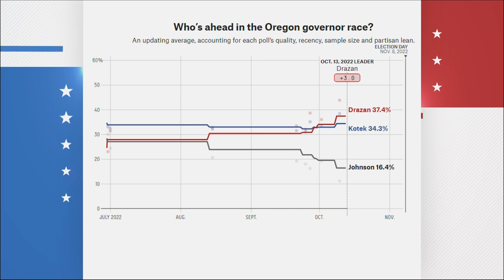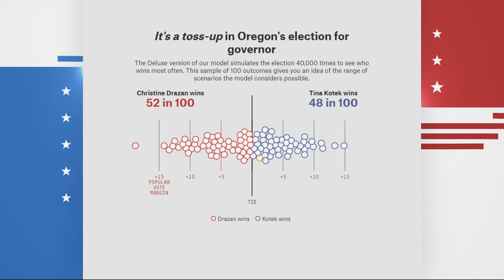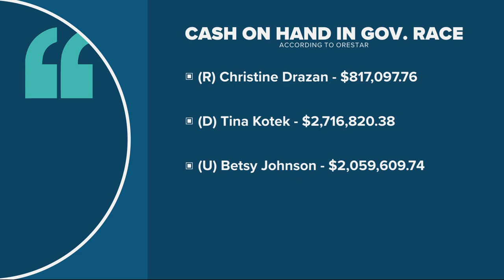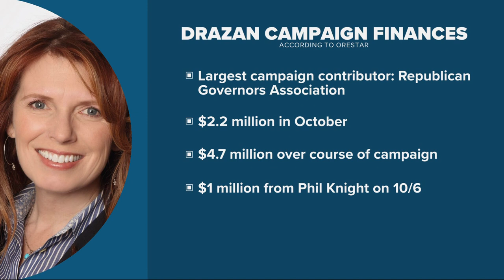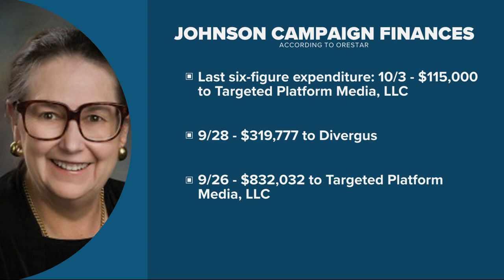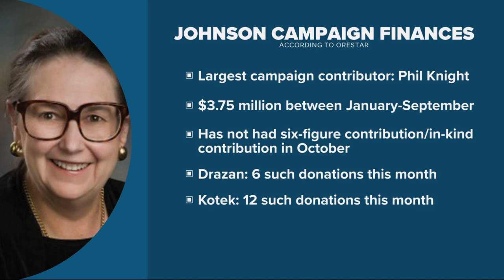How much money do political campaigns have at their disposal?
We take a look at campaign finances for each candidate — Republican Christine Drazan, unaffiliated candidate Betsy Johnson and Democrat Tina Kotek — to see where they stand as the race for Oregon governor intensifies.